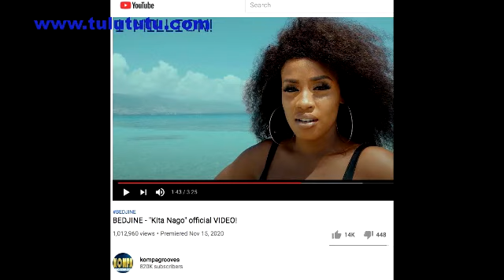Allo Fanatik: Relasion Bedjine avec Kadilak, Respékté sa Atis yo di nou.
Producteur Distributeur Afrocreole